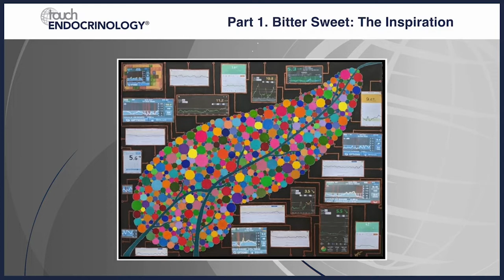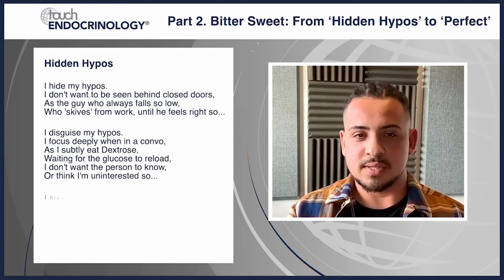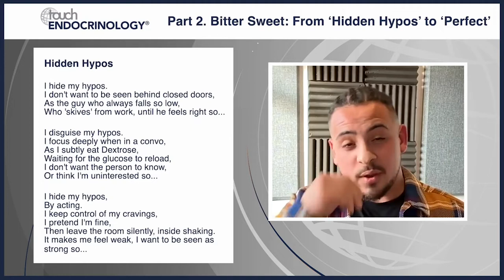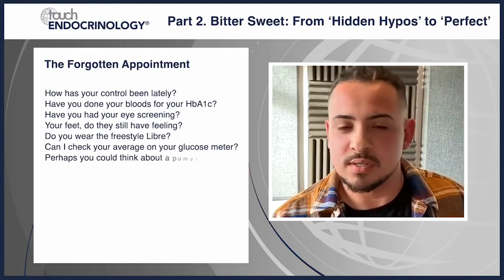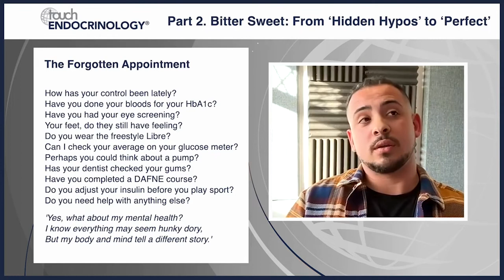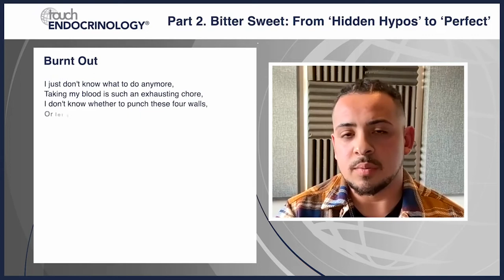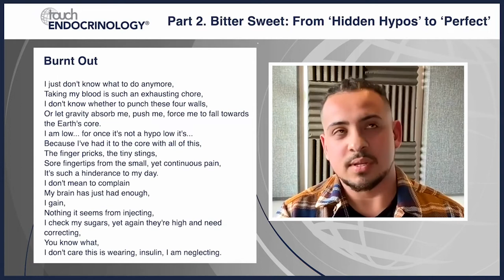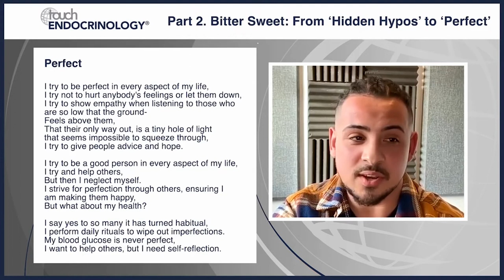Bitter Sweet: Explore the highs, lows, hypers and hypos of living with type 1 diabetes (T1D)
Bitter Sweet: Explore the highs, lows, hypers and hypos of living with type 1 diabetes (T1D) in this poetry and artwork collaboration between poet Duke Al and artist Dr Sarah Ali.

We’re delighted to support the launch of this groundbreaking new book, written to celebrate the anniversary of 100YearsOfInsulin and raise funds for Diabetes UK & JDRF UK

Find out more about this poignant and unique collection of poems and illustrations